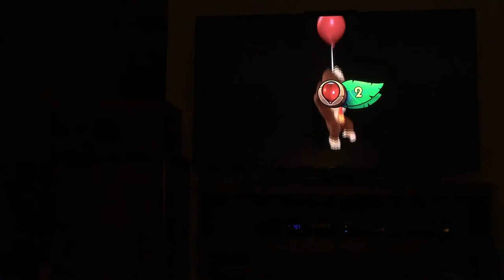I play dk country tropical freeze again